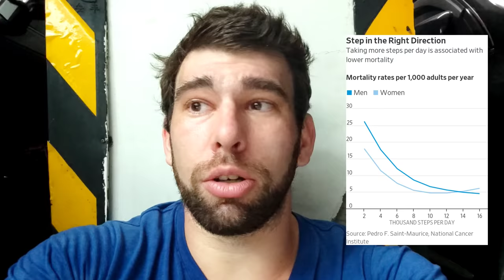What EVERY Lifter Eventually Realizes...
00:00 Geoff Says Hello
00:40 #1 Step Count
01:55 #2 Mobility
03:44 #3 Cardio
05:20 #4 Diet
06:34 #5 Prehab
08:46 Wakeup Calls Are Inevitable
10:25 Buy My Book, I Appreciate It!

Geoff's Instagram?
Geoff's Medium?
Geoff's Quora? (you probably already know!)